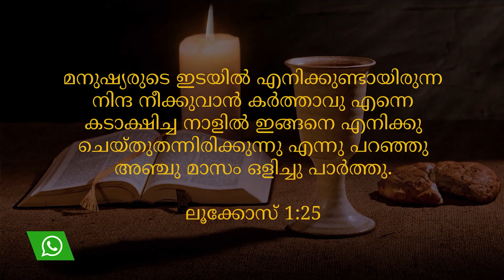BLESSED MORNING MESSAGE | Short Message Malayalam | By Pr. Roy Henry